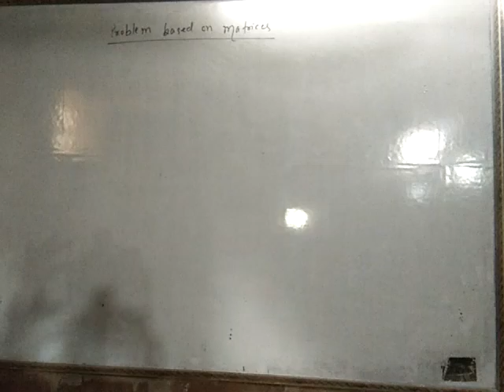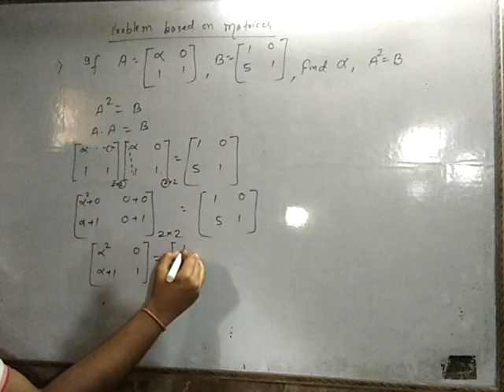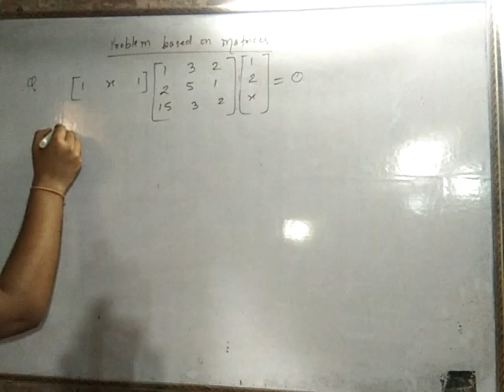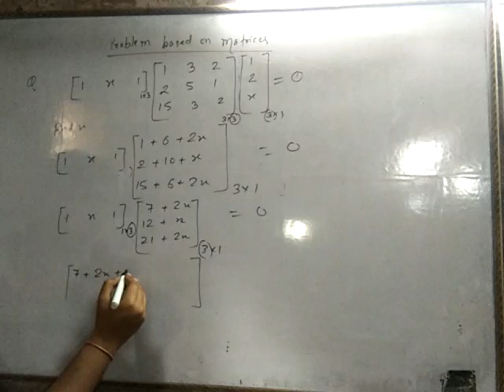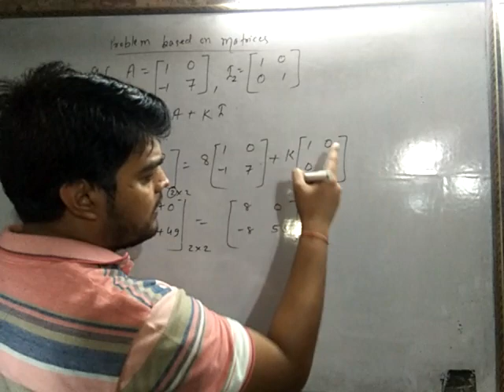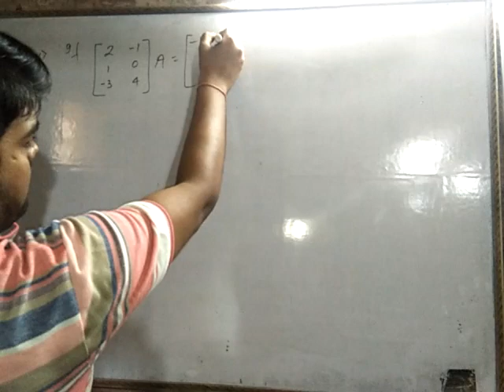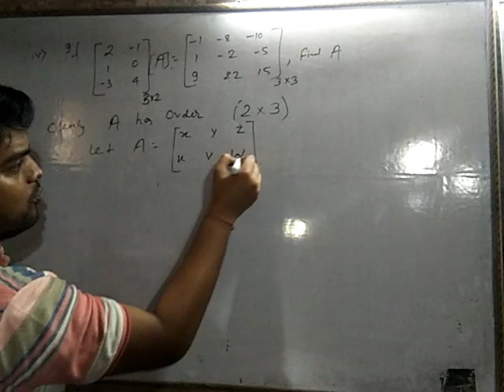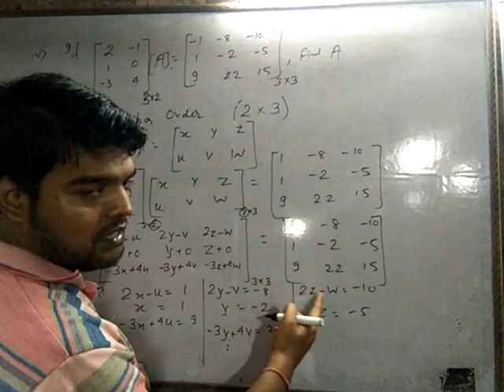Matrices 4th day for class 12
By kk sir